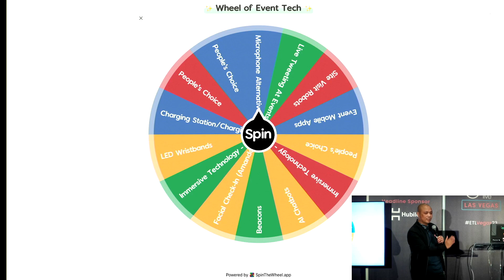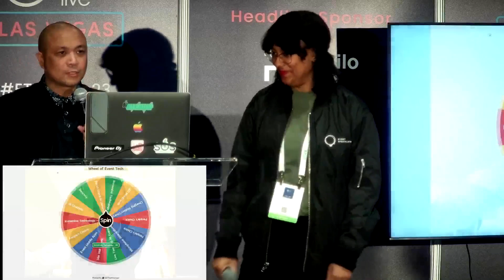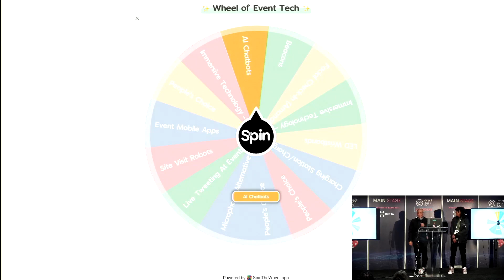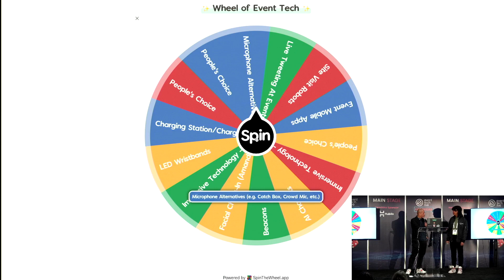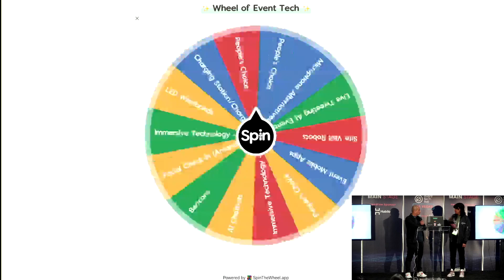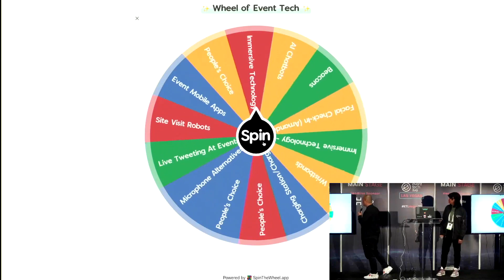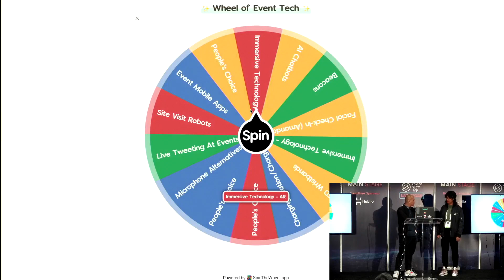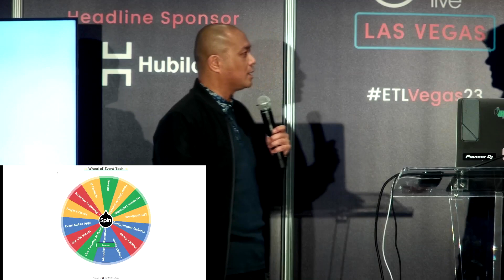A cold blast from the past - The good, the bad, and the ugly of event tech!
Join us for a rollicking panel discussion featuring three of the wittiest and most knowledgeable event tech professionals from the Great White North…aka Canada. They'll share their expertise and insights on the latest and greatest (and sometimes not-so-great) event technologies, all with a uniquely Canadian twist.

From holograms to VR, they'll take you on a journey through the ups and downs of event technologies. You'll hear hilarious anecdotes, get a behind-the-scenes look at some of the biggest events, and find out which technologies were absolute game-changers and which ones should've never seen the light of day.

Learning Objectives:

    Gain an understanding of past trends and technologies in the event industry and how they have evolved over time.

    Learn about the factors that contribute to the obsolescence of event technologies and why they no longer provide value.

    Discover new and emerging technologies that are shaping the future of the event industry and how they can be leveraged to create more engaging and impactful experiences.